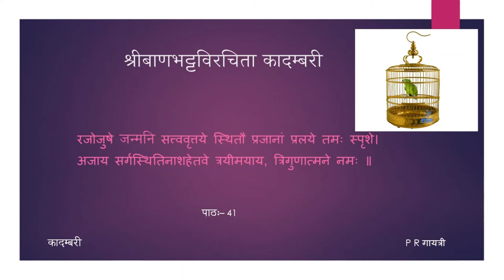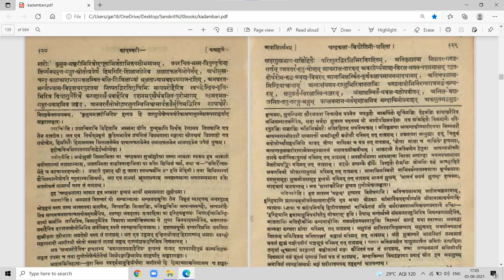कादम्बरी (पूर्वभागः) - कथामुखम् - पाठः ४१ (Tamil Lecture)